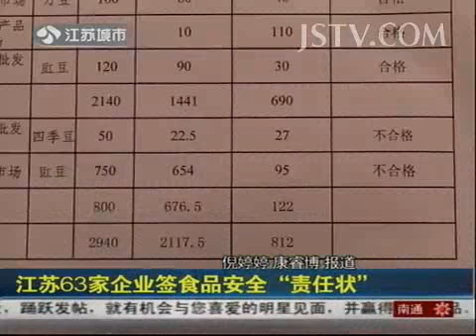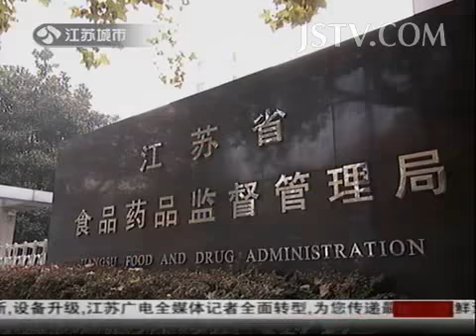新闻聚光灯 江苏63家企业签食品安全"责任状"131218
星月私房话 第48期 李湘爆笑解读家庭女儿趣事 超级辣妈被"逼"成女强人